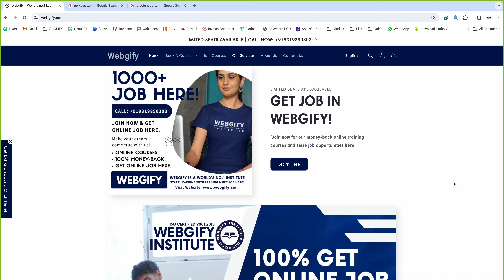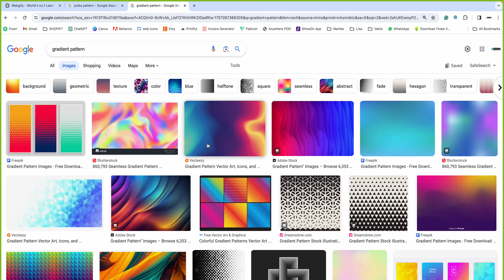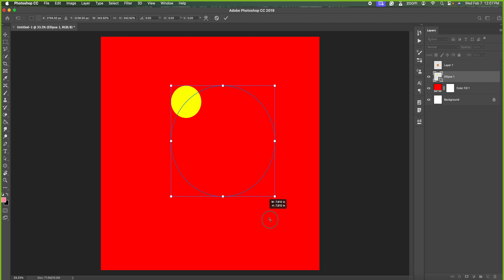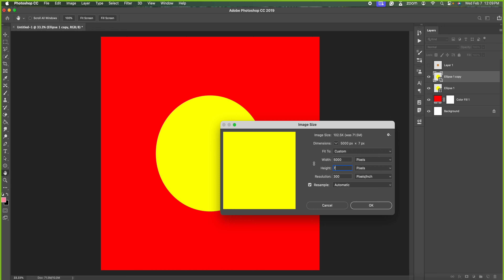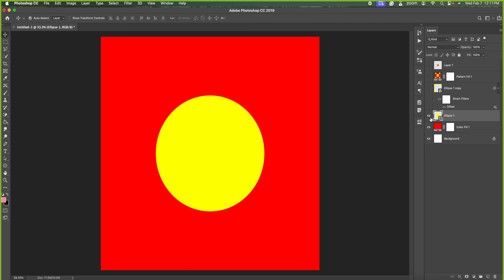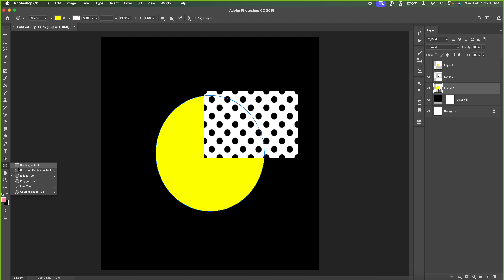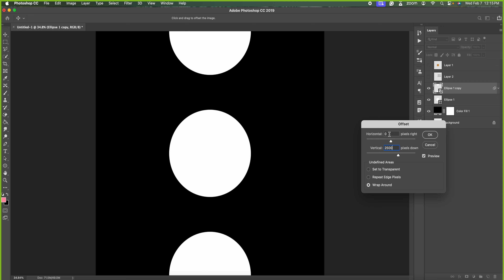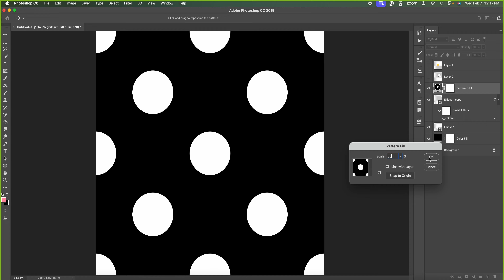How to create polka pattern Circle photoshop ellipse tool, color picker, layers, semaless pattern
⏰ Hello, Mastering photoshop: photoshop tutorials - हिंदी में पूरी जानकारी | A Complete Guide to Mastering photoshop: Adobe Photoshop Tutorial: How to create polka pattern Circle photoshop ellipse tool, color picker, layers, semaless pattern in Hindi | How to Make Check Pattern in Photoshop easy to use hindi tutorial video step by step tutorial photoshop for beginners fashion image edit Adobe Photoshop Tutorial Tutorial Using Adobe Photoshop @Webgify we give jobs Tutorial Beginners to Advance in Hindi (हिंदी ) webgify work from home jobs webgifyinstitute learn to earn money get job here step by step tutorial for beginners webgifyinstitute free online course & get a job - Online course Program Unlock Your E-commerce Success.